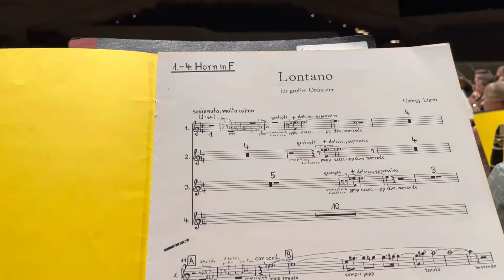A Beautiful Canvas: PSO at Elbphilharmonie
A glance at day 1 of the Pittsburgh Symphony’s two day residency in Hamburg, Germany at the Elbphilharmonie, one of the world’s most spectacular venues.